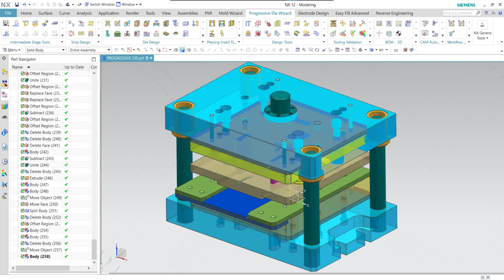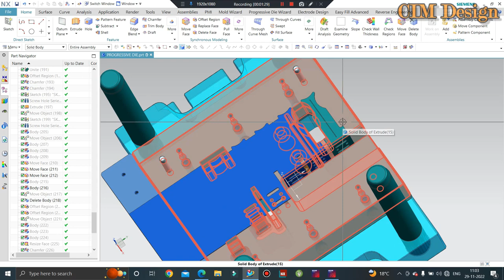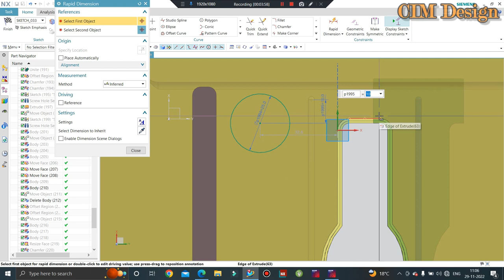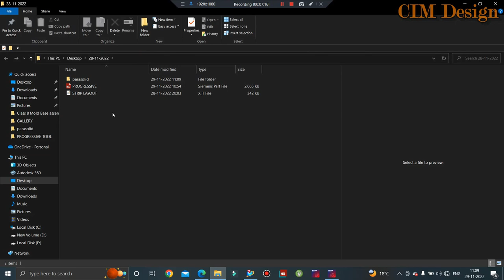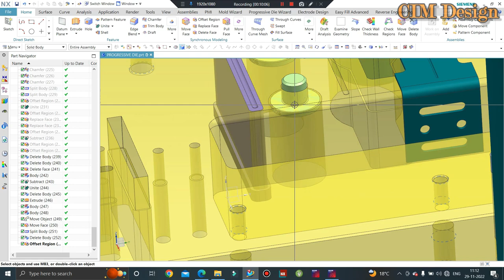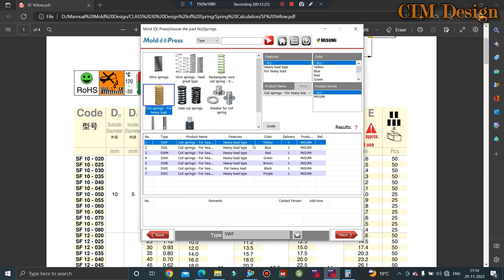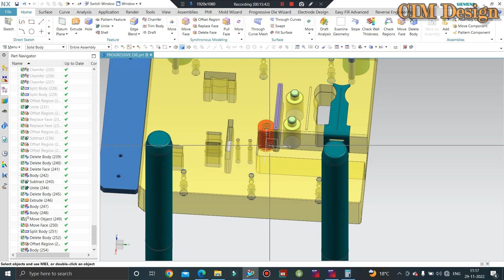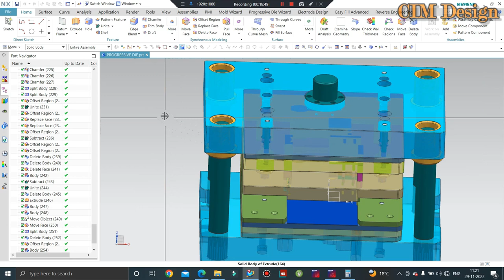Press Tool Die Design- Progressive Die Design tutorial & Bending tool, Punching Tool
In This Tutorials We'll Discuss Progressive Tool Design. In this Progressive die design tutorial we have Bending Operation, Punching Operation & Stamping Operation. Here We'll discuss Spring calculation with Standard Spring washer MISUMI Standard & Spring react in Die plate to eject the part in Stamping operation.